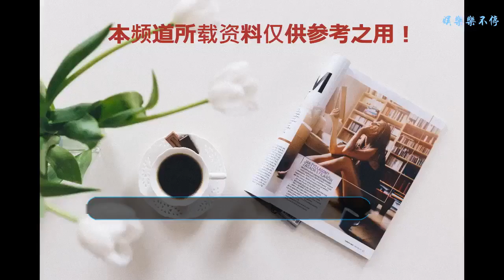苗苗只是換了款眉形，就像換了張臉，瞬間從30歲變40歲！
苗苗只是換了款眉形，就像換了張臉，瞬間從30歲變40歲！每年時尚圈中其實都不乏一些長相甜美，身材好的，幸運女神。能夠走紅也是她們自己的造化，而且非常需要機遇。都說機會總是留給那些有準備的人，看看這位女神這么多的時髦造型都相當的美艷。也是很努力了。
      苗苗一部電影走紅內地，她雖然穿的衣服是相當的俗氣，這種顏色的小裙子很像街頭的影樓風。造型上面也算是非常的個性。她只是換了款眉形，就像換了張臉，瞬間從30歲變40歲！本來有屬于小女人的溫柔，但是整個妝容的上面的效果顯得特別的兇。
      苗苗本來長相還是蠻甜美的，身材也比較好穿衣服也是非常有品味。亮片的仙女裙也能夠穿的大展事業線。真的低馬尾搭配的珠寶的首飾。其實看看眉毛的形狀也是相當的溫柔可人呢。都說眼睛是心靈的窗戶，如果化妝化得實在是太尖銳的話，確實比較讓人感覺到害怕。

      苗苗也是經常會穿搭一些時尚大牌的品牌服裝。跟休閑的狀態完全不同，她穿上仙女裙的樣子，其實更加的大氣一點。只是裙子的顏色確實有點顯老氣，而且她的年齡比較小，穿上這樣的衣服，滿滿的都是年齡增大的感覺。不過身材好也算是挽回了一些造型上面的遺憾。

      苗苗因為她穿的是長長的裙子，但是沒有想到這個裙子滿滿的都是小心機。雖然沒有水蛇腰，但是像這樣比較中規中矩的上衣的套裝，整個的感覺是相當的文藝。
      苗苗換造型就像換了張臉，能看到出席活動時候打扮的莊重。跑去海邊去玩耍的時候，也能夠偶爾秀一下舞姿。輕盈又窈窕的身材，不知道讓多少人嫉妒呢。人家可是跳舞好多年呢，這可不是一般的功底。